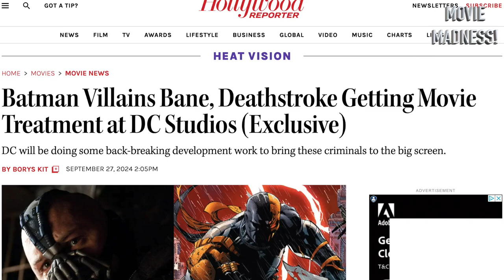Bane x Deathstroke Movie Announced - Movie Madness (Two ManDem Talk Movies)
Two ManDem Talk Movies with your hosts Enigma & Kwame are back with the second episode of “Movie Madness”! On this show the Two ManDem discuss the latest topics, headlines, trailers and much more from the movie world. The full uncut episode will be dropping soon, on this clip from Episode 2 the guys talk about the newly announced Bane & Deathstroke movie and the future of DC in general. Join in the conversation and stay locked to the Two ManDem Talk Movies YouTube Channel for the full raw and uncut episode coming soon!!!